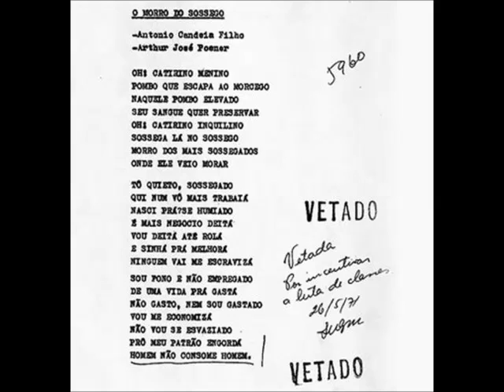O MORRO DO SOSSEGO (Candeia/Arthur José Poener) por Cristina Buarque.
Composição de Candeia e Arthur José Poener.
Interpretação de Cristina Buarque. Faixa do disco: Candeia. Acervo Funarte, 1988.